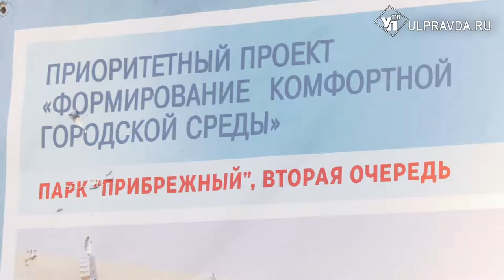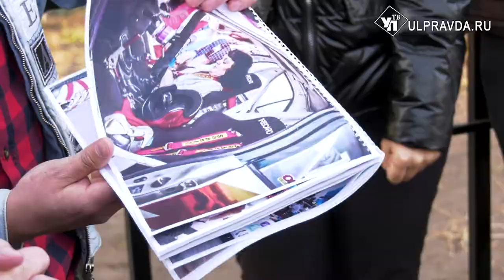Конструктор-парк «Механика» доведут до ума. Что запланировали построить в Петровом овраге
Всё для отдыха и спорта. Парк «Прибрежный» уже близок к идеалу, настала пора заняться благоустройством его «младшего брата» – конструктор-парка «Механика».